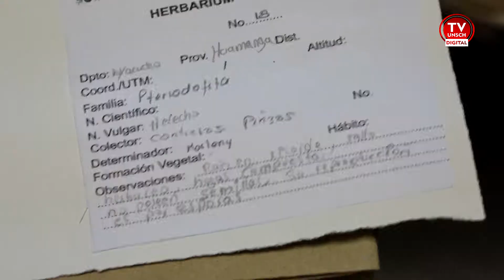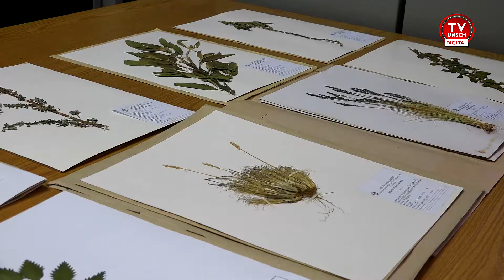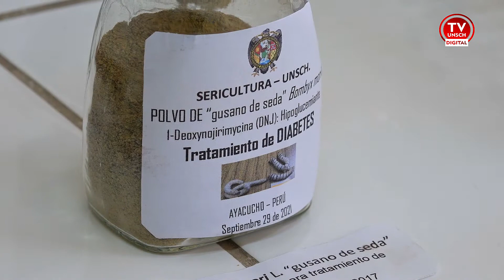UNSCH 2021 : INFORME BIOLOGIA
Escuela profesional de Biología de la FCB de la UNSCH,  Carrera de Ecología y Recursos Naturales.